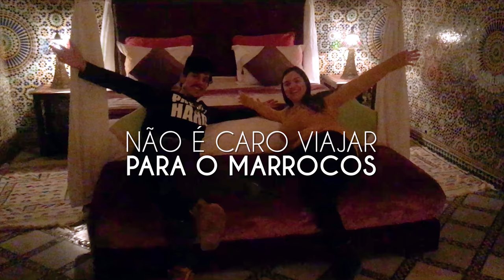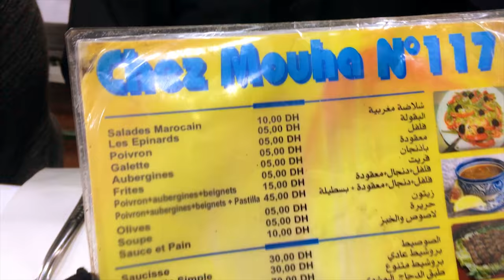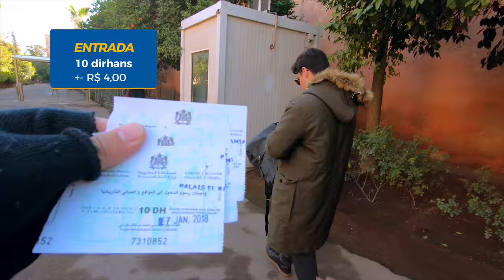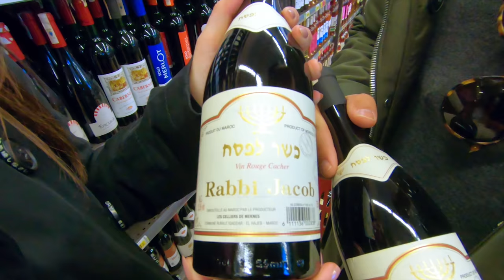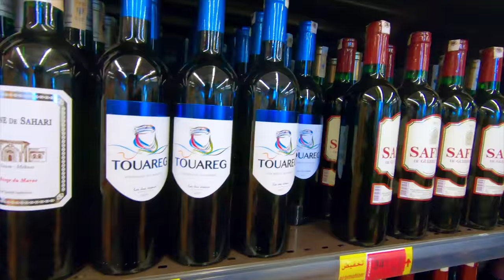Ep #9 - Marrakech: Fim da viagem - Não é caro viajar para o Marrocos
🛬 Assim que chegamos em Marrakech, no 9º dia da nossa viagem pelo Marrocos. Agência Sirocco Tours fez uma surpresa para nós e nos deu um super upgrade - duas noites num riad de luxo dentro da medina e bem pertinho da praça Jemaa El-fna - o lugar mais movimentado do Marrocos! No dia seguinte fizemos um tour a pé pela medina com um guia local. Vistamos o Palácio Bahia - um dos poucos palácios do Marrocos abertos a visitação turística, o bairro judeu - onde conhecemos o cemitério da dinastia Saadi, a mesquita Koutoubia (infelizmente só é possível ver por fora) e passeamos pelos souks de medina onde fizemos uma parada numa farmácia berbere. No final da tarde demos um pulinho no Carrefour (sim, o supermercado) para comprar vinhos marroquinos e alguns produtinhos de argan para trazer para o Brasil. E depois de um dia super cansativo, fizemos um hammam para relaxar antes de deixar o Marrocos